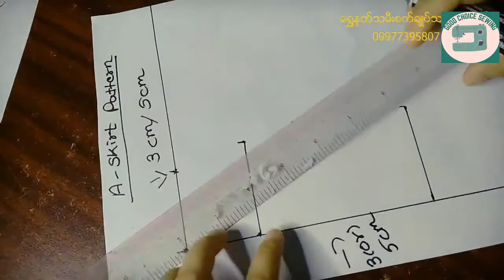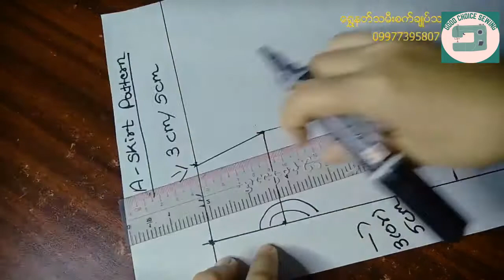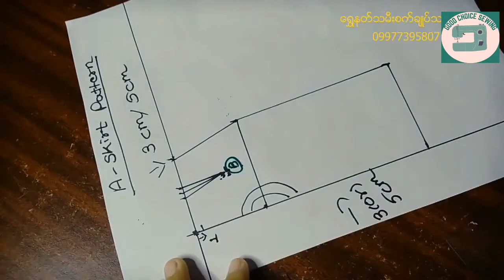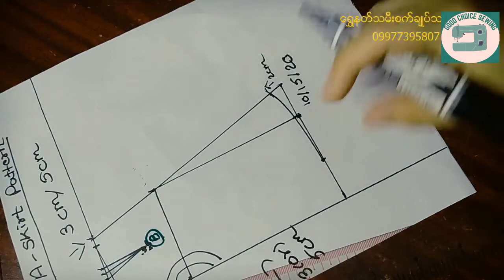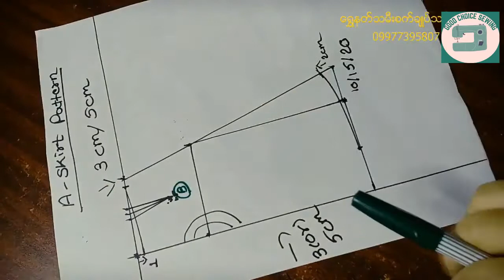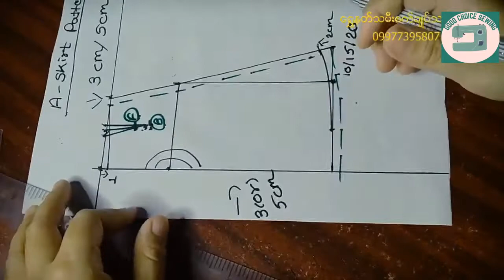A စကပ်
credit to designer